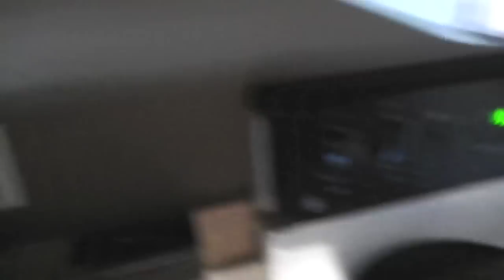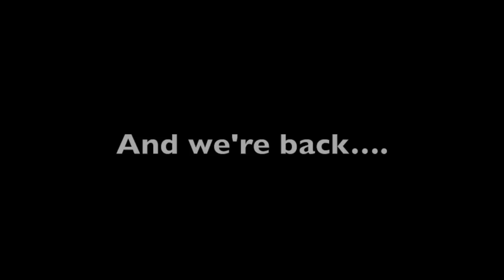(A Day In) The Kitchen - White Bean Chicken Chili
I had a chili recipe that I needed to make for our cookoff at work. Here are the happenings...